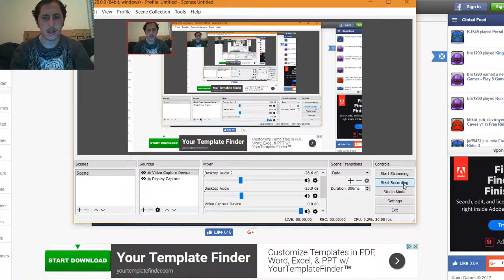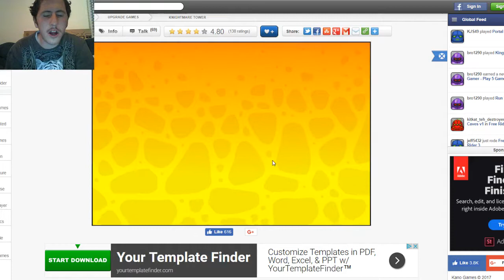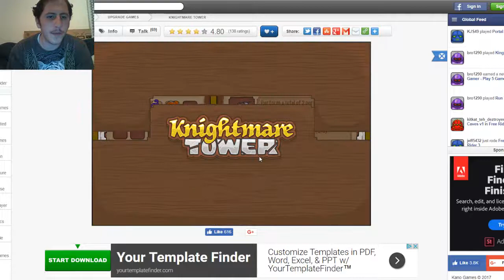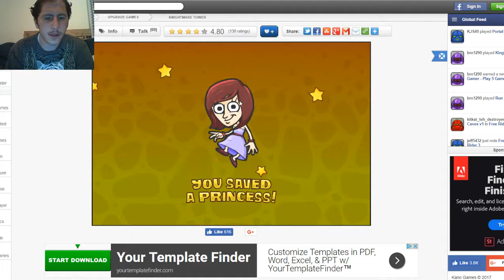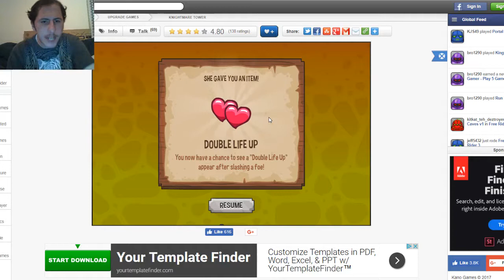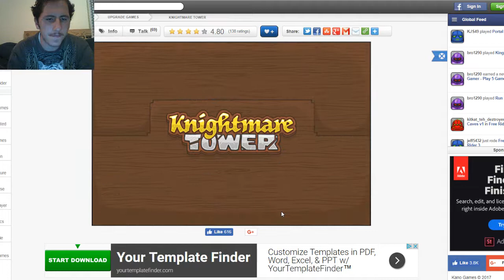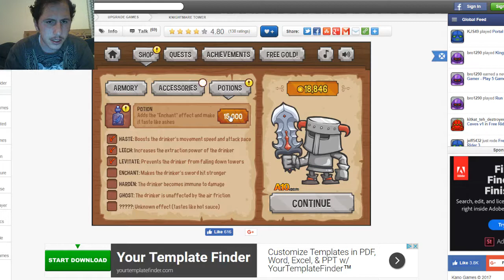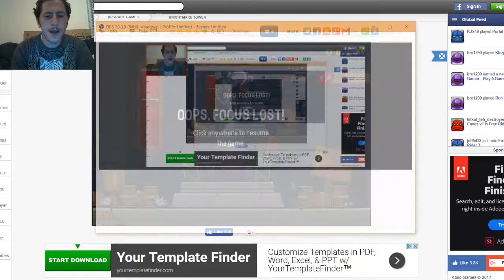Let's Play: Knightmare Tower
Sorry for the video for being so long, but I made to the top sort of, before I ended this video. Enjoy the let's play